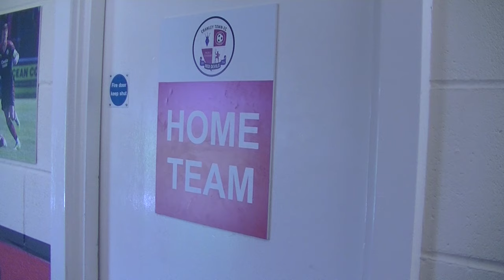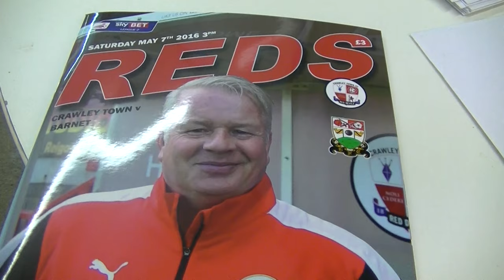HOME DEBUT: Dermot Drummy's first home game in charge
Here's an exclusive video from Dermot Drummy's first game in charge at the Checkatrade.com Stadium on Saturday, with all the goals and behind the scenes footage from the 3-0 defeat to Barnet.